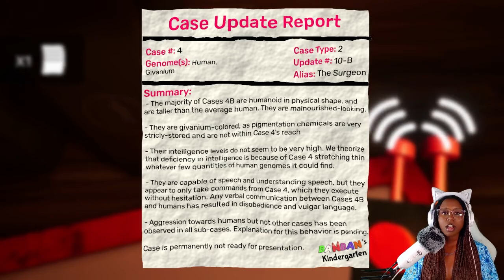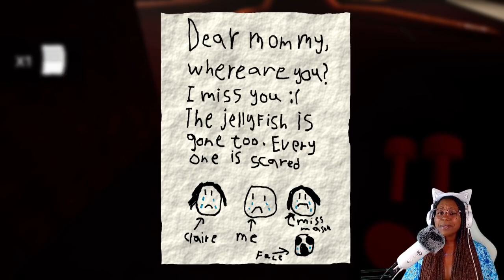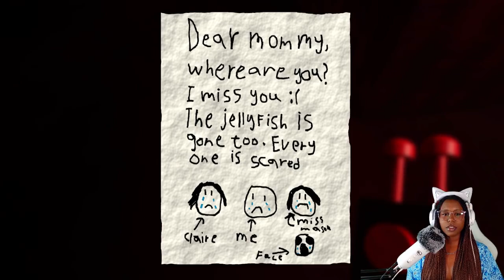TikTok Live: We Gotta Get Past This Part!!! - Garten of Banban 7 Part 3 & Ending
Join the Winer Squad!!!